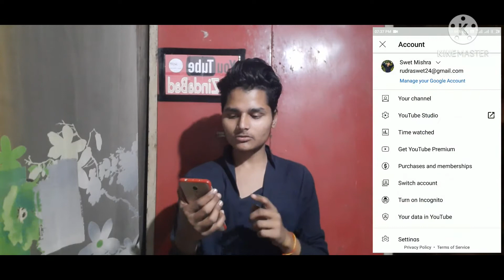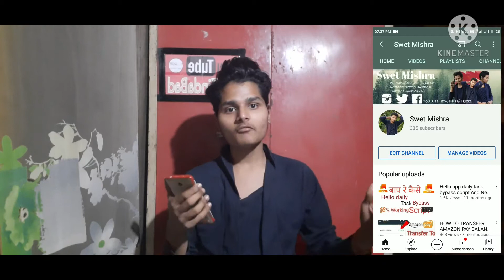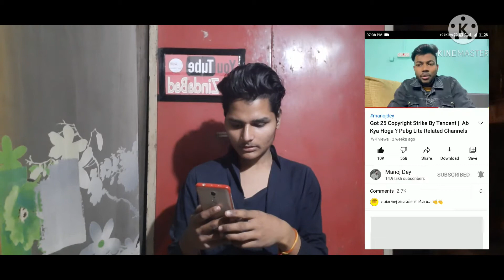YouTube Channel Terminate Kyu Kar Raha Hai ? || Why YouTube Terminating Channel ? || Swet Mishra